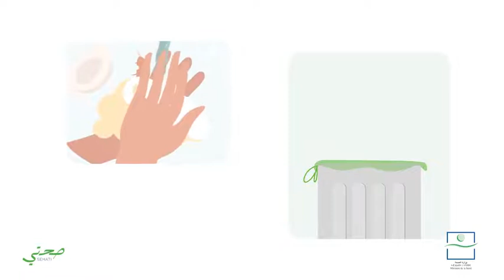شاهد معلومات مهمة حول الكممات أو الماسك لتجنب فيروس كورونا